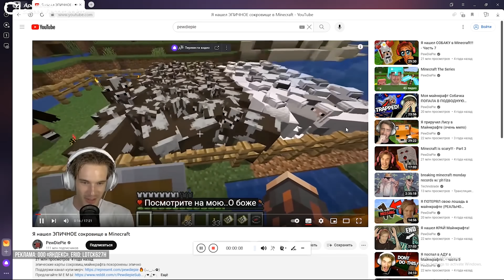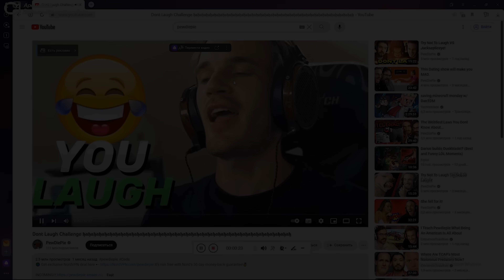Пираты Карибского Моря - Джонни Депп возвращается? Все о новом фильме.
Реклама: ООО «Яндекс», erid: LdtCK627H

🍩 Поддержите нас на ЯндексДеньги - 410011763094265